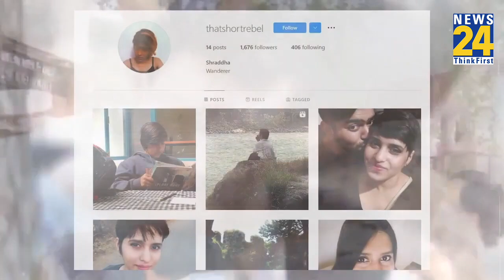'Aftab के संपर्क में आने पर बदल गई थी बेटी', Shraddha के पिता ने किए बड़े खुलासे